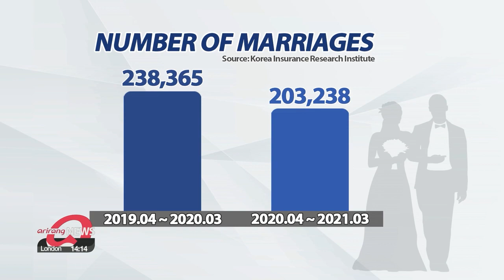Concerns over decreasing fertility rate grow as number of marriages drops during pandemic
코로나에 결혼 '뚝', 출산에 장기영향 우려

The pandemic presented challenges for couples longing to tie the knot.
With a significant drop in the number of marriages, observers fear South Korea's already low birth rate will plunge further.
Choi Min-jung helps us look beyond the digits.

People say third time's the charm.
Hopefully, that will be the case for this couple,... who have already postponed their wedding twice due to strict anti-virus policies.

"Right now we're planning to have ours in December. We really wanted to be able to have enough people from both of our sides of the family coming, as well as being able to have a real celebration."

A recent study showed that the number of marriages in South Korea over a one-year period during the pandemic... dropped almost 15-percent compared to the same period the previous year.
One expert fears that this could affect the country's already low birth rate.

"In fact, it's concerning that the decrease may persist for more than two years. There are also concerns that the decrease in marriages will lead to a decrease in births after two or three years."

This comes as South Korea has the lowest fertility rate in the world.
According to a UN Population Fund report, in 2021, the average number of births a woman in South Korea is expected to have in her lifetime was 1-point-1.
This is much lower than the global average of 2-point-4.

"Planning a wedding is a long-term thing. It's not just about the wedding but it's also about starting your family together, starting your life together. And so, if it's hard to plan for the future, it could be very discouraging."

Considering the current constraints, the government has decided to ease anti-virus regulations for weddings.

"In the case of weddings, we've heard a lot of couples apologizing for getting married. Allowing 49 people, or 99 people without dining is a very small number, so we decided to increase the capacity first for those who are fully vaccinated,…"

Many grooms and brides-to-be have suggested that exempting head counts for the fully vaccinated would be a fair compromise.

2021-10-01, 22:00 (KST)